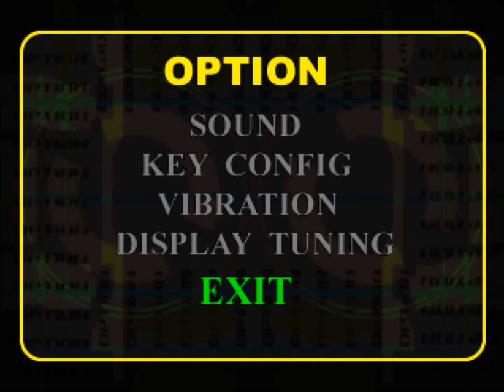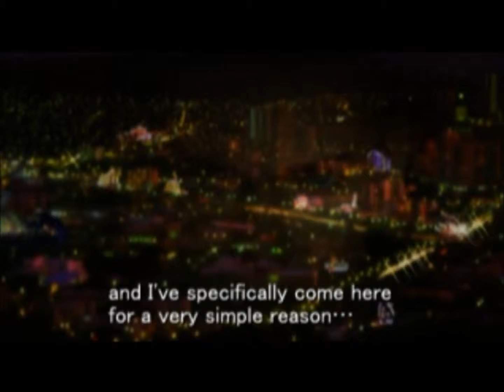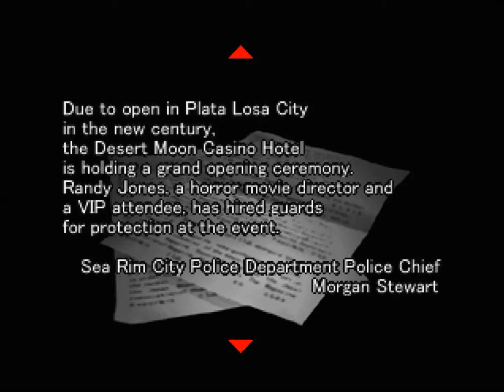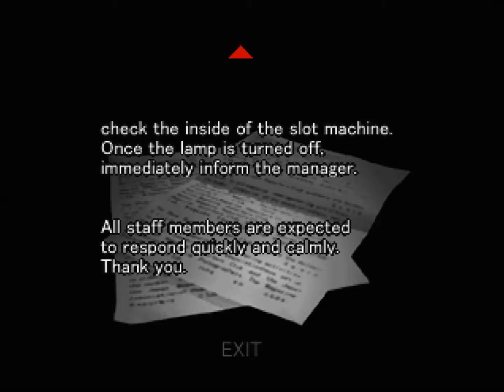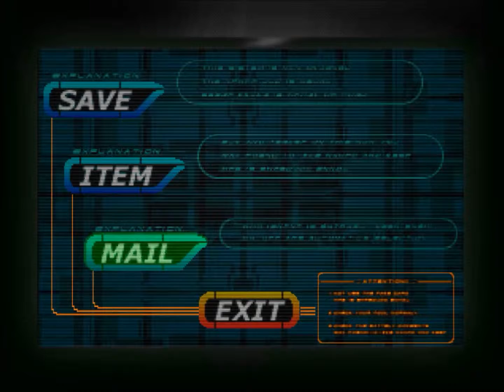Let's Play: Countdown Vampires (BLIND) Part 1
and the nightmare begins. erghhhhh